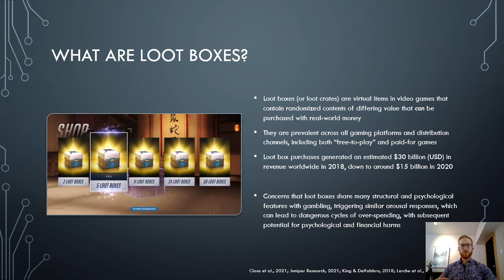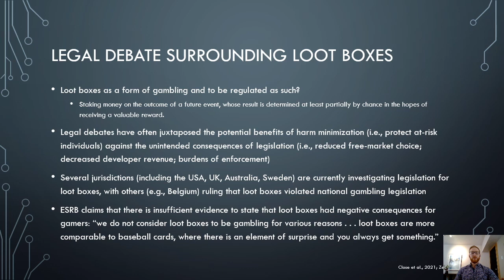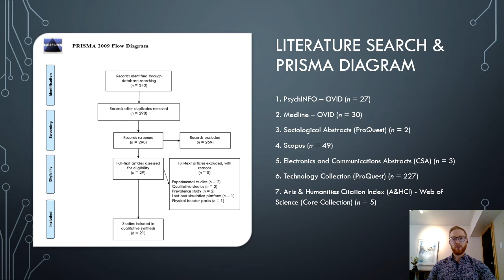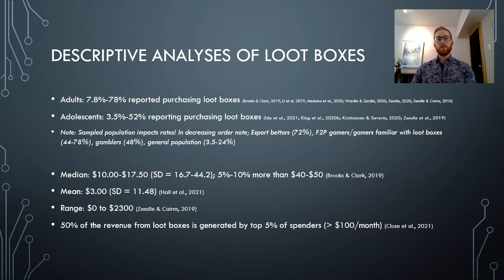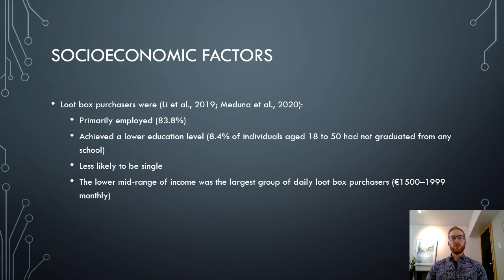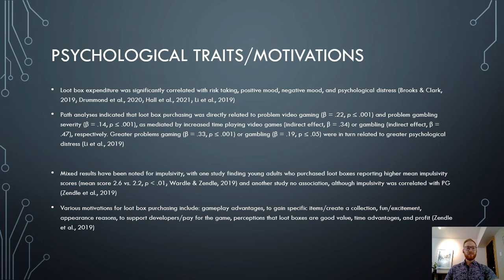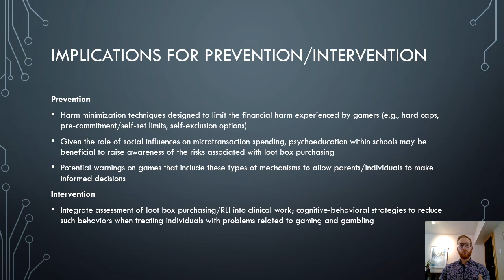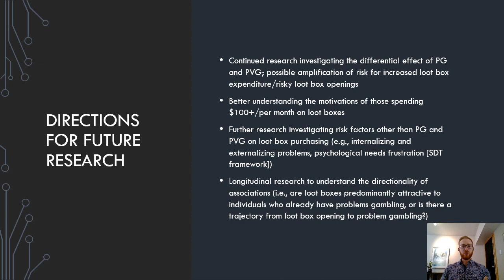Loot Boxes in Video Games • Jeremie Richard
GAM(BL)ING: Commodification of Leisure in the Digital Era Virtual Edition May 2021

A Scoping Review of Associated Sociodemographic and Psychological Characteristics

Jérémie Richard, M.A., Brett Abarbanel, Ph.D & Jeffrey Derevensky, Ph.D.
International Centre for Youth Gambling Problems and High-Risk Behaviors, Mcgill University International Gaming Institute, University of Nevada, Las Vegas